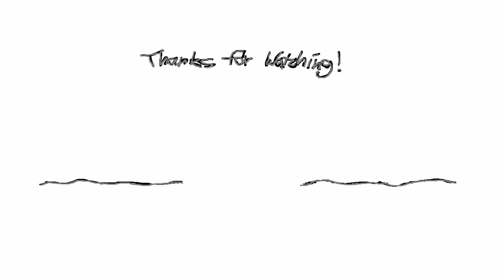[Hunt: Showdown] - Embrace the swarm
Beelieve.

The music is from Pixabay. They are called, Western and Stealth escape.